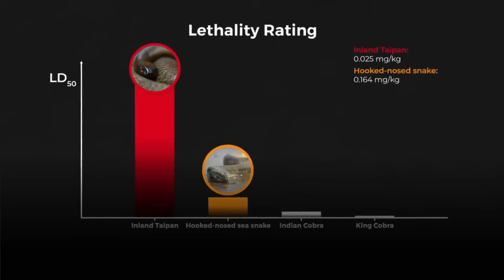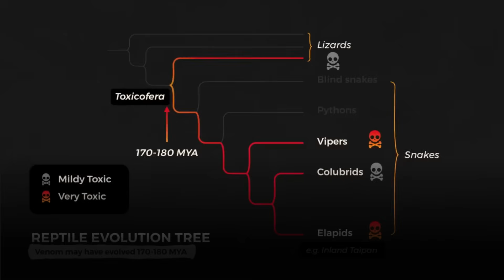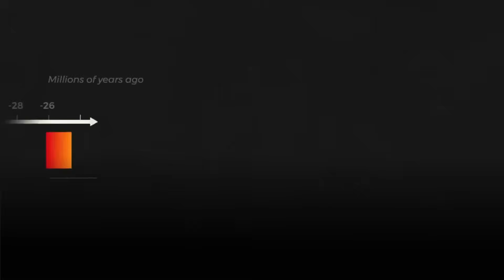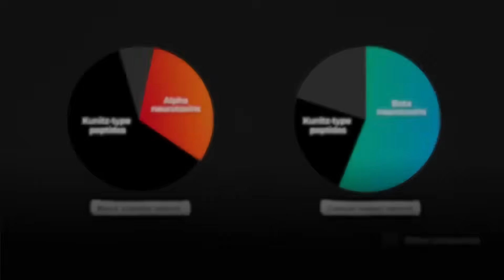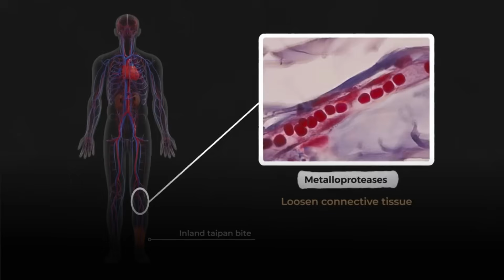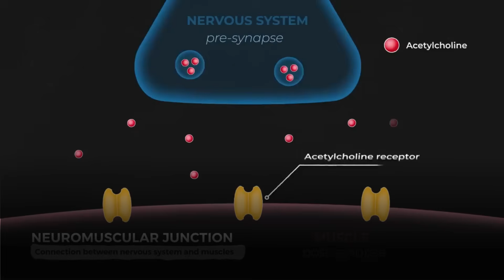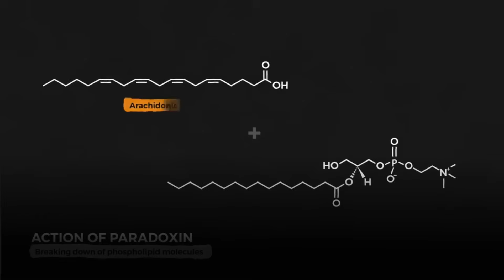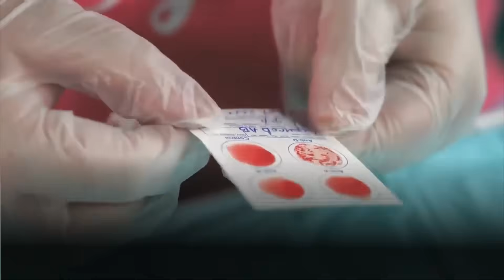INLAND TAIPAN: The DEADLIEST Snake EVER (Lethal Venom Explained)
This is the Inland Taipan—the snake with the most potent venom in the world. Its venom is 72 times deadlier than the King Cobra's. Discover the terrifying science behind this lethal origin.

Welcome to WildlifeWhisperers—your #1 source for Fascinating Facts, Epic Wildlife Battles, and the World's Most Dangerous Animals!

The Inland Taipan is the most venomous snake on Earth [00:22]. We dive deep into its evolution, hunting strategy, and the complex cocktail of neurotoxins and hemotoxins that make its bite virtually irreversible without antivenom [09:49].

In this Epic Battle/Fact video, we explore:

* The shocking lethality rating (LD50) of the Inland Taipan’s venom [00:29].

* How venom evolved from mechanical constriction to chemical immobilization [04:46].* The deadly difference between Alpha and Beta neurotoxins [10:49].

* Why a bite is fatal in less than 45 minutes without immediate treatment [01:29].